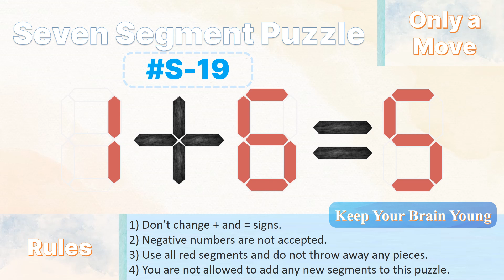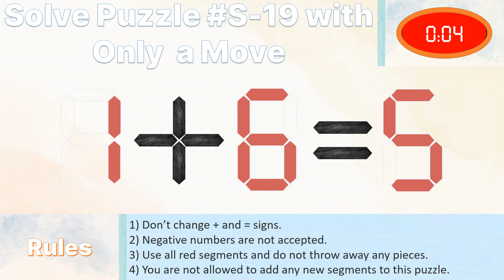Seven Segment Puzzle no.S-19 ( 1 + 6 = 5) With solution.